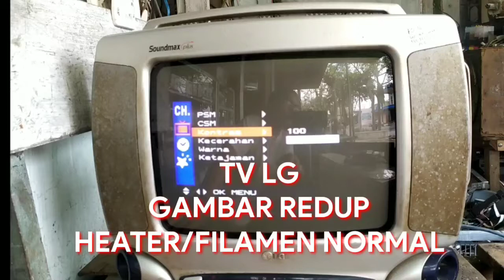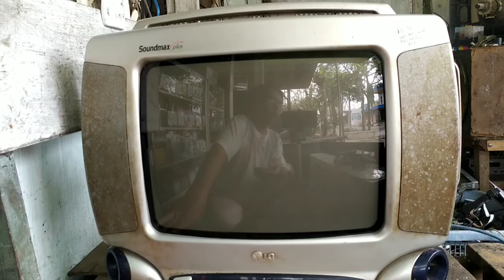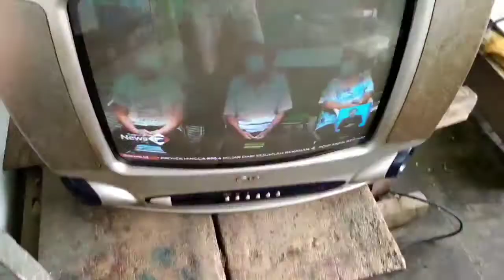TV LG GAMBAR REDUP HEATER/FILAMEN CRT NORMAL vlog 037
Assalamualaikum jumpa lagi bersama Suki Elektro kali ini saya akan berbagi ilmu berbagai pengetahuan tentang bagaimana caranya mencari kerusakan TV LG GAMBAR REDUP TAPI TABUNG CRT NORMAL. Kerusakan TV LG gambar redup biasanya di area abl setelah di lakukan pengecekan ternyata tegangan abl normal dan setelah di telusuri lagi ternyata tegangan abl nyangkut di Diode ternyata diode short setelah di ganti Diode yang baru dan di soldier dan saya hidupin Ternyata TV gambar sudah normal Alhamdulillah gajian
Dukungan anda untuk memberikan subscrib like commend dan share saya ucapkan terimakasih
@tehnisi tv @bengkel tv @tukang tv @tukang service @service elektronik @update